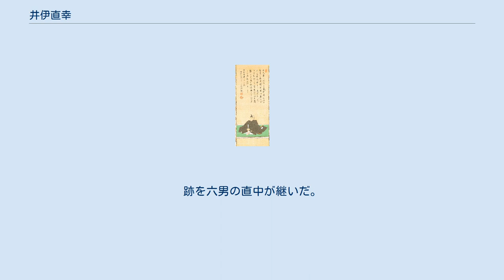井伊直幸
井伊 直幸（いい なおひで）は、江戸時代中期の大名。
近江国彦根藩12代藩主（13代藩主、10代当主という数え方もある→参照 彦根藩。） 。
江戸幕府の大老。
諱は初め直英（なおひで）、後に直幸。
 享保14年（1729年）7月21日、井伊直惟の次男として生まれる。
彦根藩第8代藩主であった父・直惟が亡くなった時は、まだ5歳と幼少であったため、家督は叔父の直定に譲られた。
直定に嫡子ができず、直幸の兄・直禔がその養子となったが、宝暦4年（1754年）に直禔が急逝し、幕命により直定が再び藩主となった。
 幕府は井伊家の血筋を重視して他家からの養子を許さなかったため、直英は直定の養子となり、宝暦5年（1755年）に直定の再隠居に伴い、晴れて藩主となった。
 宝暦9年（1759年）12月12日、将軍・徳川家重の右大臣転任にともない、陸奥会津藩主・松平容頌とともに朝廷への使者を命じられる。
なお、この人選は幕閣に工作し、上野前橋藩主・松平朝矩への内定を覆して実現したものであった。
幕府内での序列（「譜代（将軍家家臣団）筆頭にして幕府大老の井伊家」と「親藩（将軍家親族）の筆頭格の一角である会津藩」、そして「親藩にして“将軍家の兄の家”である越前松平氏一門の朝矩」）を顧慮した上での工作であったと推測される。
しかし宝暦10年（1760年）2月、養父・直定の病気を理由に使者を辞退、同じ溜詰の大名、讃岐高松藩主の松平頼恭（徳川御三家の水戸徳川家の支系・将軍家御連枝）と交代する。
同年4月25日、朝廷への使者の務めを終えた松平容頌は左少将に任官、直幸は官職で序列を追い越されて、焦りを抱くようになる。
同年9月6日、徳川家治の将軍宣下にともない、朝廷への使者を命じられる。
その結果、同年12月6日、左少将に任官し、松平容頌と同格となる。
同年、直英から直幸に改名した。
 直幸はさらなる官位の上昇を目論む。
宝暦13年（1763年）9月6日、徳川家基の山王社へのお宮参りに際し、井伊邸でもてなし、翌日、従四位上に昇進する。
明和2年（1765年）、徳川家康の150回忌に際し、日光東照宮へ将軍の名代として参詣する。
その際、幕府へ官位の昇進を願うものの、却下される。
ただし、同年10月15日、翌年の家基の元服に際しての加冠役を命じられて、左中将に任官する。
なお、同日、松平容頌は理髪役を命じられて、同じく左中将に任官している。
 安永7年（1778年）2月23日、50歳に達したことやそれまでの功績を考慮されて、正四位上に昇進する。
天明4年（1784年）11月28日には大老に任命された。
大老在任中は実子の直富が藩政を執っていた。
天明の大飢饉においても直幸の計らいで、領内各所に施粥場が設けられて藩の蔵から米が配られ、彦根藩では一人の餓死者も出さなかったといわれている。
 幕政では田沼意次と共に執政していたが、意次に賄賂を積んで大老の座を手に入れたという噂もあった。
天明6年（1786年）に将軍・家治が死去すると、若年寄で同族の井伊直朗や大奥と共謀して次の権力の座を狙ったが政争に敗れ、天明7年（1787年）に大老職を辞する。
 文芸にも造詣が深く、絵画や書を残している。
 寛政元年（1789年）2月26日に死去した。
享年61。
世田谷の豪徳寺に葬られた。
跡を六男の直中が継いだ。